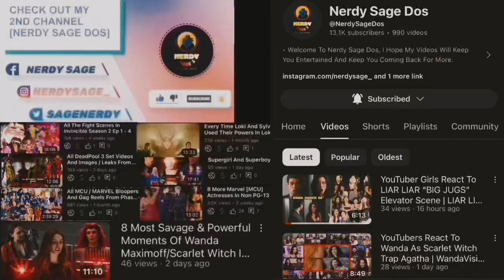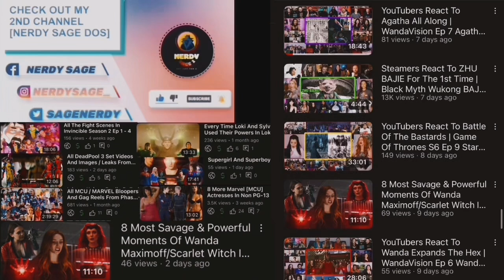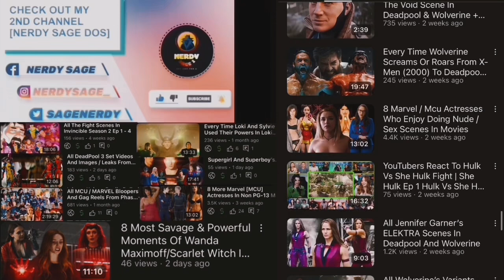YouTubers React To OZ And SOFIA’s Emotional Scene | THE PENGUIN Ep3 OZ & SOFIA Reaction Compilation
• Batman V Superman | All Batman Vs Superman Fights Over The Years In Movies And Tv Shows

                       • REACTORS •
 -  CinePals
 - Reel Rejects
 - YaboyRoshi
 - Blind Wave
 - Nikki & Steven
 - The Normies
 - Late To The Party
 - The Homies

1- Please  👏
3- Like ❤
4- Share